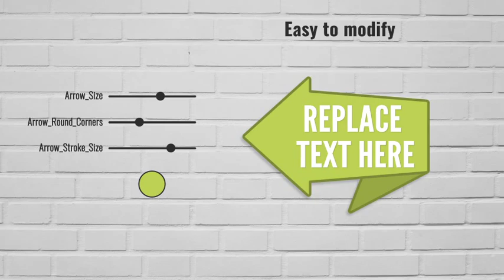17 Origami Arrow Banners | After Effects project | Videohive template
- 17 Origami Arrow Banners

- After Effects CC 2016 or above – 1920×1080 Full HD 30fps

- 10 second long (but You can easy change duration)

- Only standard effects

- Easy to modify

- Background image, font and music are not included